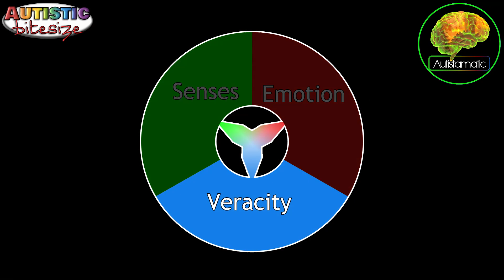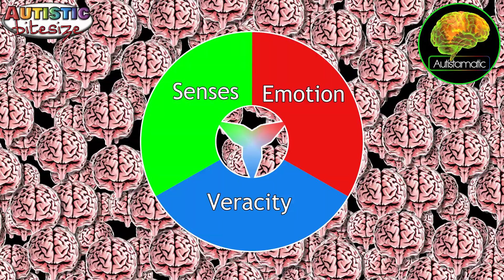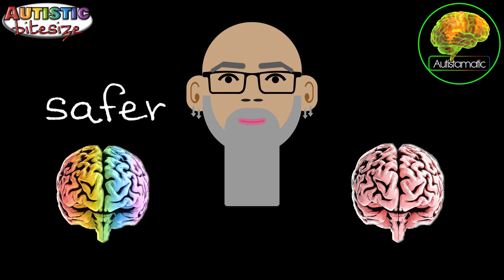Autism & Socialising: Autistic Bitesize 3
When autistic & neurotypical people socialise together it doesn't always go well. Why? Is it true that we should think of autism as including "social deficits"? Find out how the Autistic Triad shapes the social needs & preferences of autistic people.